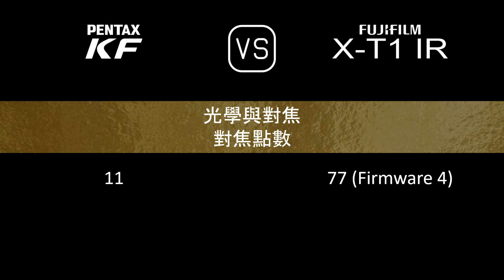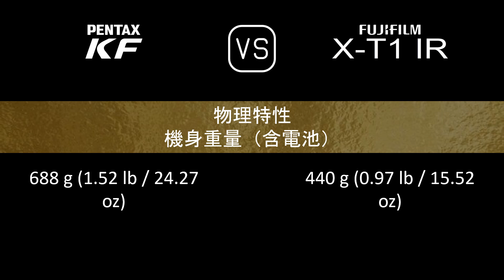Pentax KF 與 Fujifilm X-T1 IR 的規格比較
本片是 Pentax KF 與 Fujifilm X-T1 IR 的功能概述和規格比較 (comparison of specifications)，希望對您有所啟發。感謝您的支持。

00:24 推出
00:32 機身
00:41 影像感測器
01:05 影像
01:21 光學與對焦
01:50 屏幕
02:10 取景器
02:26 攝影功能
03:27 錄像功能
03:43 儲存
03:47 連接性
04:16 物理特性
04:36 雜項